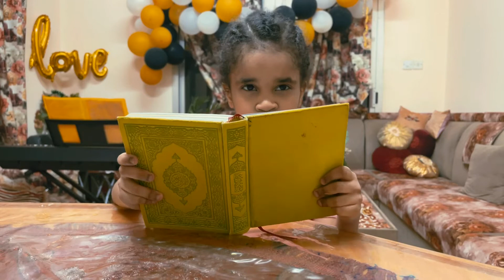فلوق تعريفي عن سمسم | Introducing myself